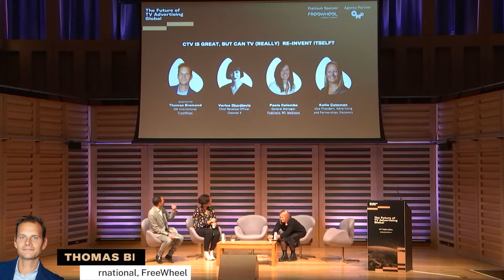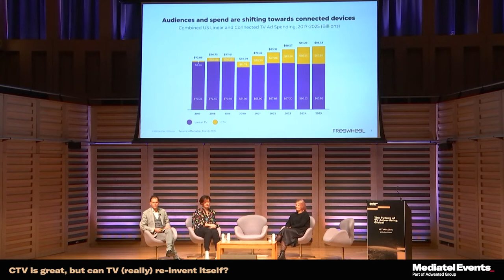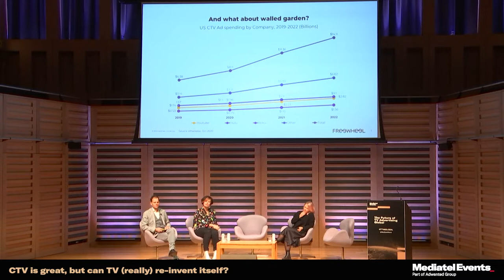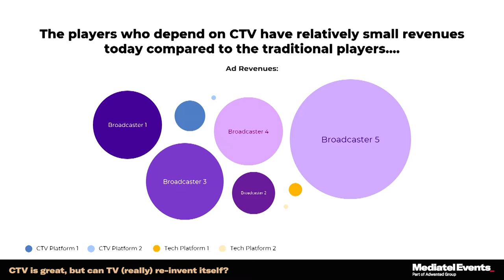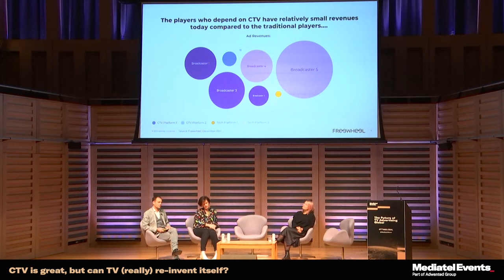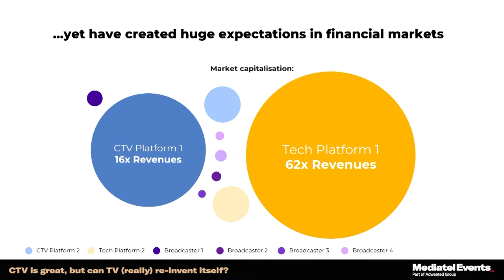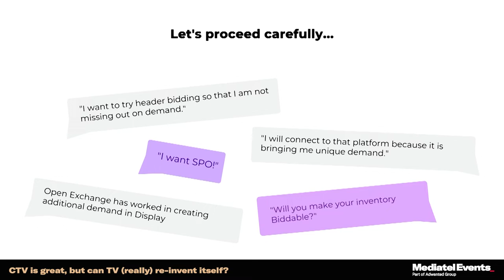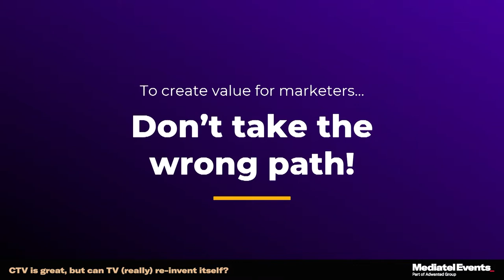CTV is great, but can TV (really) re-invent itself?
Three major  broadcasters explore the impact of CTV on TV’s evolution and discuss the key role and strategies of media brands in sustaining TV’s value. They dive into broadcaster perspectives on the current landscape and why it’s time to ‘reset’ TV, ensuring interoperability and growth opportunities across the entire ecosystem.

Moderator:
Thomas Bremond, GM International, FreeWheel

Speakers:
Verica Djurdjevic, Chief Revenue Officer, Channel4
Paola Colombo, General Manager, Publitalia '80, Mediaset
Katie Coteman, Vice President, Advertising and Partnerships, Discovery